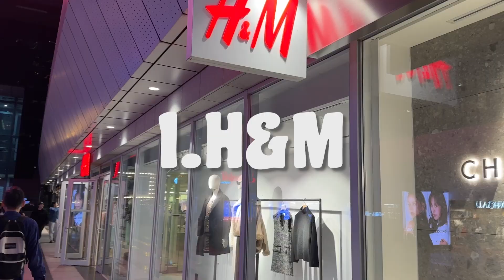Shopping ✨ 가격이랑 디자인 다 잡음 ! 겨울맞이 스파 브랜드 탈탈 털어봄 ദ്ദി´･֊･` ) H&M, 에잇세컨즈, 자라, 스파오 - 코듀로이 팬츠, 졸귀니트, 패딩조끼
오늘은 스파 브랜드 나들이 다녀왔습니다! 개인적으로 H&M에 이쁜게 왕 많더라고요,,,?
오늘도 재밌게 시청해 주시길 바라며 제품 정보 아래로 참고해 주세요 ♥

🩷 제품링크💗

⌒･*:.｡. .｡.:*･゜ﾟ･*☆

✔︎ H&M

✔︎ 에잇세컨즈

리브드 홀가먼트 터틀넥 풀오버 / 44,900원 / M

[EDITION8] 플러피 라운드넥 니트 베스트 / 39,900원 / M

✔︎ 자라

WATER AND WIND PROTECTION 패딩 크롭 베스트 / 59,900원 / S

✔︎ 스파오

[여성용] 크롭 패딩 베스트_SPJVD4TG01 / 59,900원 / L

[남녀공용] 데님 후드 집업_SPJED49C02 / 69,900원 / XL
_srchOutcome

[남성용] [데일리지] 코듀로이 와이드 팬츠_SPMTC4VC11 / 49,900원 / S

[QR] 빈티지 롱 와이드 진 / 49,900원 / 실수로 한국 사이즈 32 착용;;; (짱큼)
*홈페이지 X

⌒･*:.｡. .｡.:*･゜ﾟ･*☆